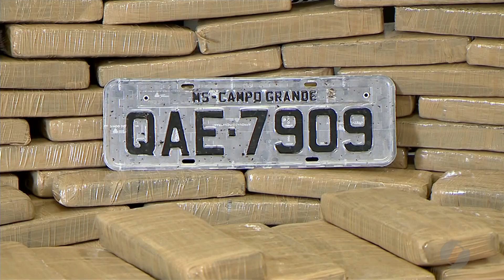JSD (27/08/19) - Apreendidos 700 kg de maconha na BR-060